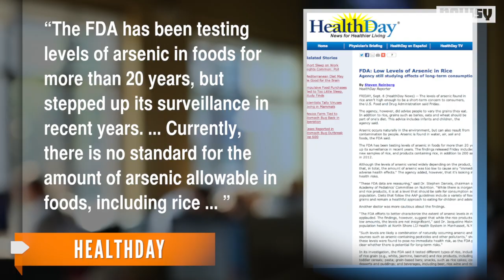Rice Safe to Eat Despite Arsenic Levels: FDA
The agency tested more than 1,300 different rice products and found levels of arsenic it says are not hazardous to human health in the short term.